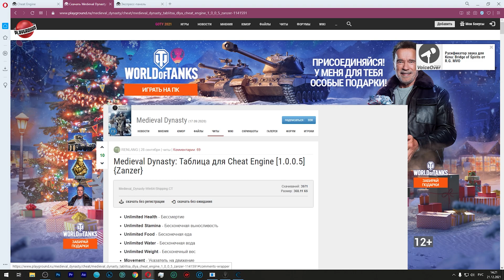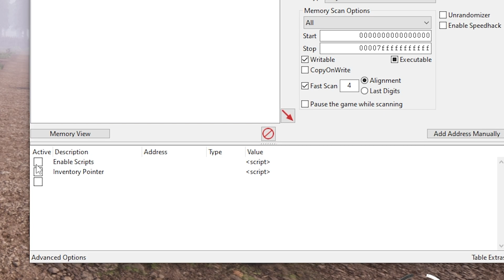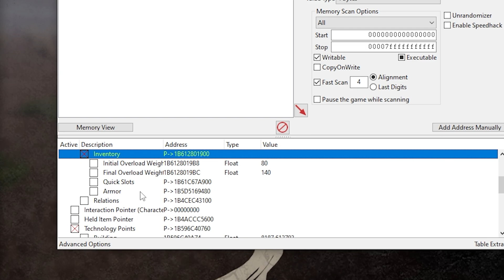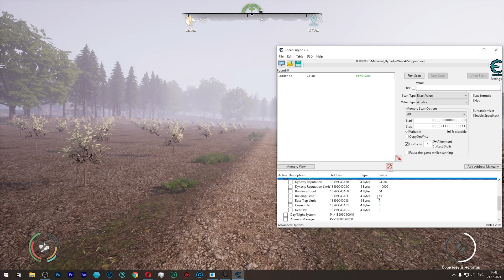📖🏠 Гайд как увеличить лимит построек в Medieval Dynasty | Взлом Medieval Dynasty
ВНИМАНИЕ! Лучше менять лимит построек через World Setting - Buildings Limit Multiplier, а не просто через Building Limit. ВНИМАНИЕ!

Этот гайд по игре Medieval Dynasty (Средневековая династия) для тех кто задается вопросом «Как увеличить лимит зданий в Medieval Dynasty» и «как взломать Medieval Dynasty с помощью Cheat Engine».
В этом гайде я расскажу о:
1) Традиционном увеличении лимита зданий в Медивал Династии.
2) Увеличении лимита построек с помощью таблицы Cheat Engine.
3) Взломе характеристик таблицей Cheat Engine.
4) Взломе очков технологий через поиск Cheat Engine.
5) Взлом игры на все навыки и технологии

- комментарием, лайком, дизлайком, подпиской, репостом.

Таймкод:
00:00 - Вступление
00:42 - Традиционный способ повышения лимита
01:01 - Повышение через таблицу Cheat Engine
04:04 - Взлом через поиск значений
05:02 - Заключение
Версия игры 1.1.0.2